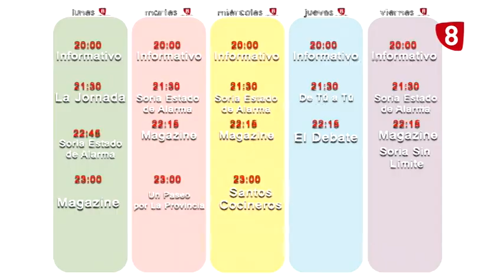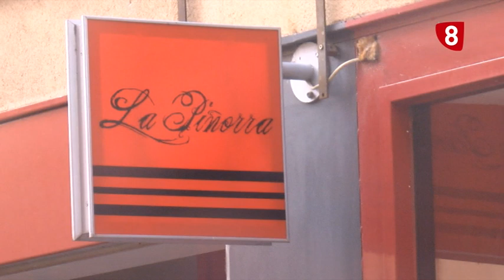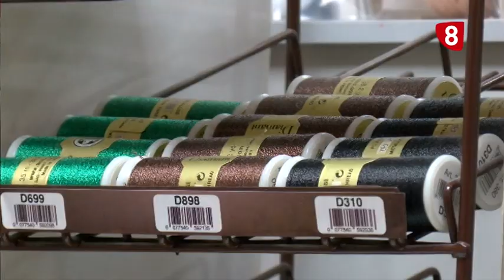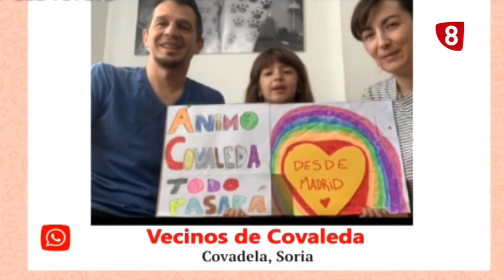8 Magazine Soria: Fase Cero / Lunes 11 de Mayo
Te llevamos el comercio a casa, hoy: La Piñorra.
Aprendemos a elaborar cerveza en casa.